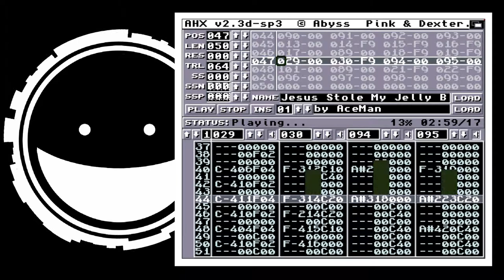AceMan - Jesus Stole My Jelly Beans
AHX // 4 channels
Recorded from Amiga 1200.
Composed for Revision 2014 oldschool executable music compo.
#1 place ^^